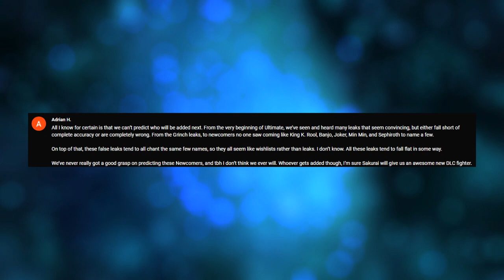Smash Ultimate LEAK: More FIRST PARTY Fighters COMING?! We BREAK DOWN The New RUMOR! - LEAK SPEAK!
Back in my day, Porky said 'that's all folks!'. ;O